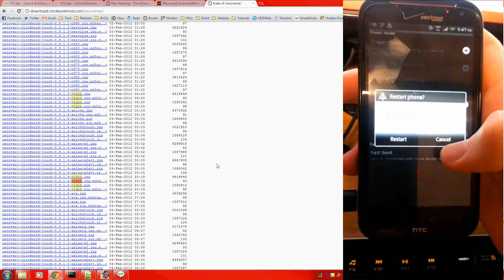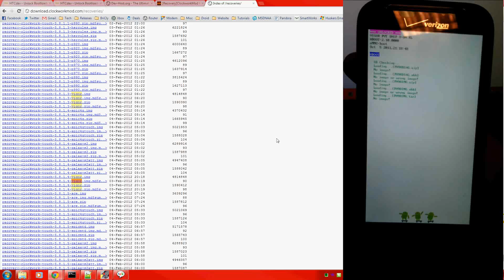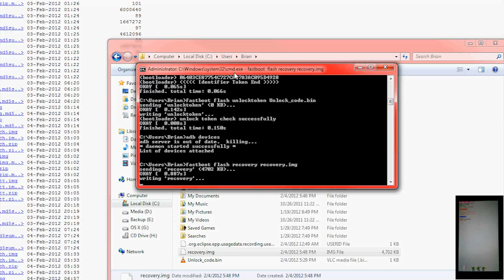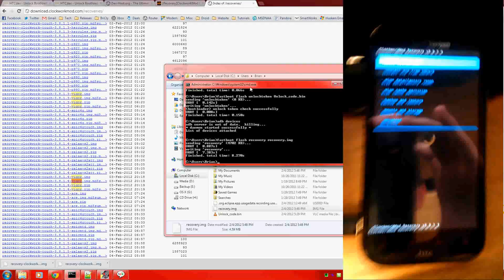How To Install ClockworkMod on HTC Rezound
1. You must unlock your bootloader:
SAVE ALL THE FILES YOU USED TO DO SO
2. Download clockworkmod touch recovery for Rezound/Vigor
3. Reboot phone into fastboot mode.
4. Flash recovery image via
5. Use volume up/down keys to select reboot in bootloader mode.
6. Profit.